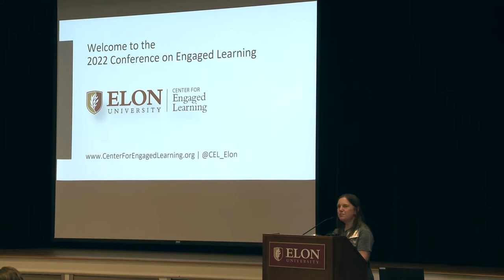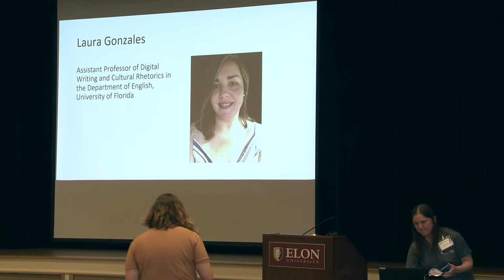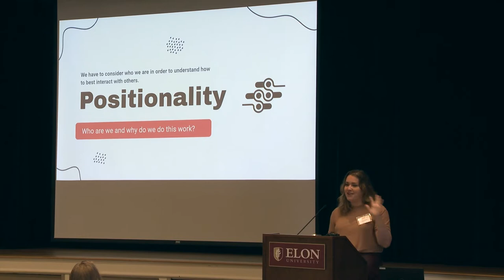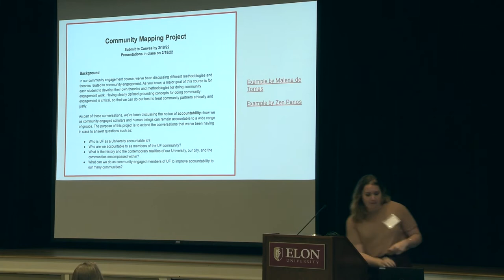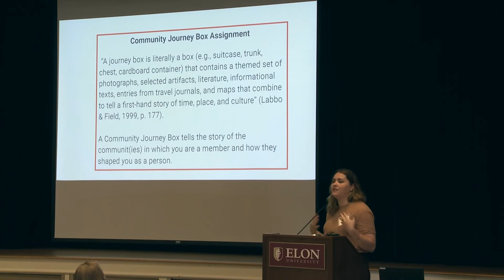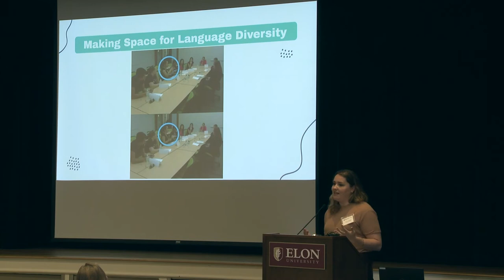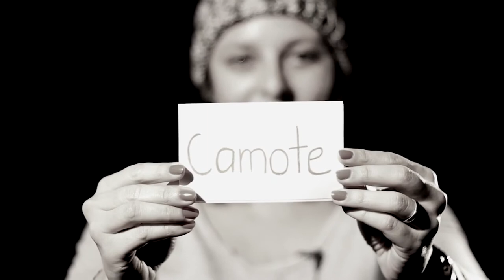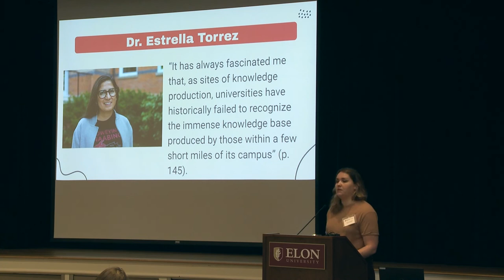Translating Writing Across Communities | Laura Gonzales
Translating Writing Across Communities
Keynote by Laura Gonzales on June 19, 2022

Suggested citation:
Center for Engaged Learning. (2022, June 19). Laura Gonzales on Translating Writing Across Communities.